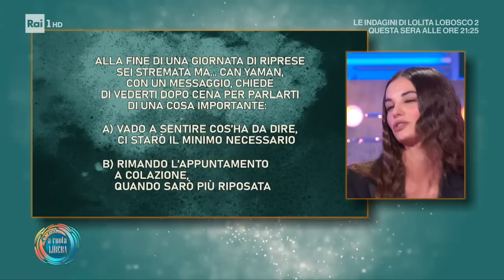Francesca Chillemi - Da Noi...a ruota libera 08/01/2023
- Ospite di Da noi...A ruota libera, anche Francesca Chillemi, che dopo i successi di Viola come il mare è pronta a debuttare nella settima stagione di Che Dio ci aiuti.